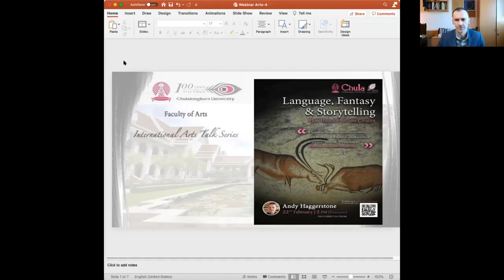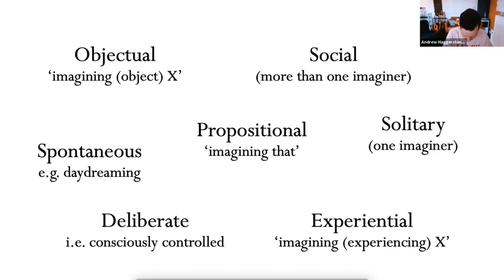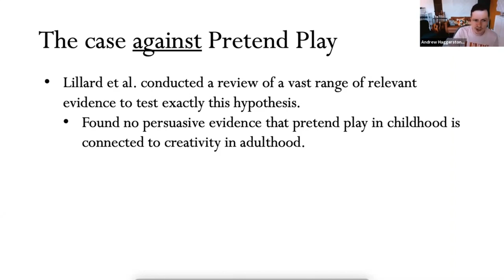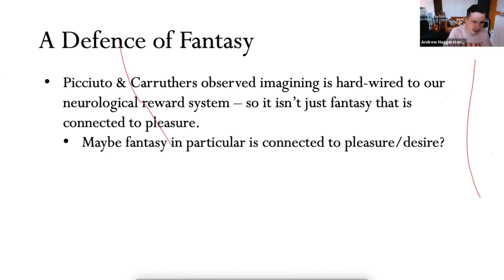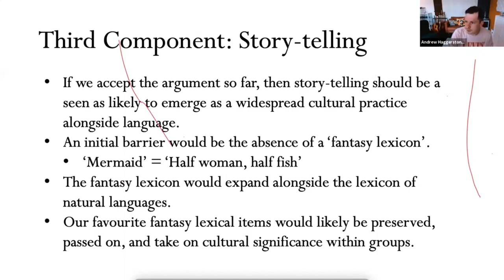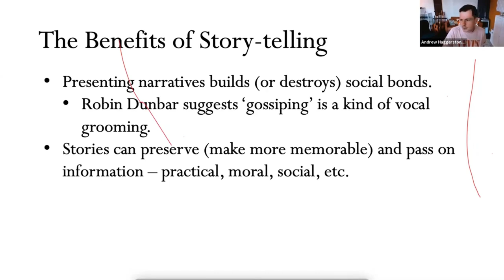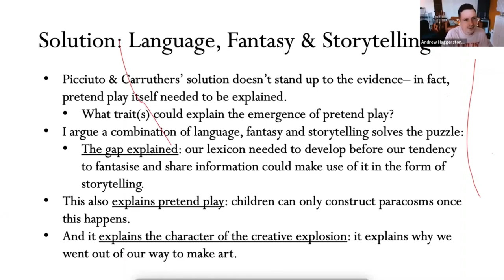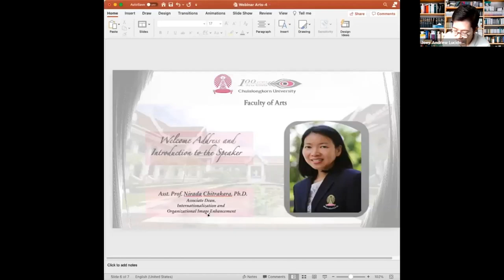Language, Fantasy, and Storytelling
On Monday, February 22, 2021, Andy Haggerstone, a musician, a teacher, and a Ph.D. graduate from the University of York shared with us his view on how Language, Fantasy, and Storytelling play a big role in the evolution of human culture. He believes that such rapid development of material culture is a result of human’s “creative explosion”.

Thank you everyone for attending the talk. For those who could not join us, you can enjoy the experience here.